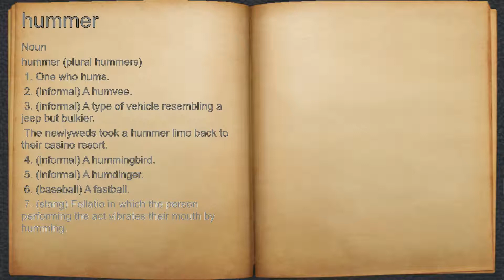What does hummer mean?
A spoken definition of hummer.

Intro Sound:
Typewriter - Tamskp